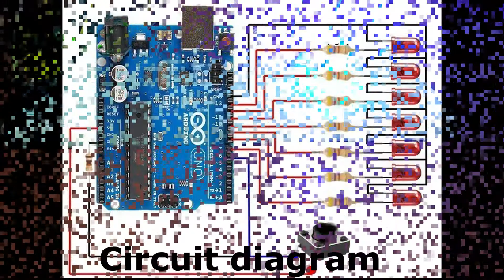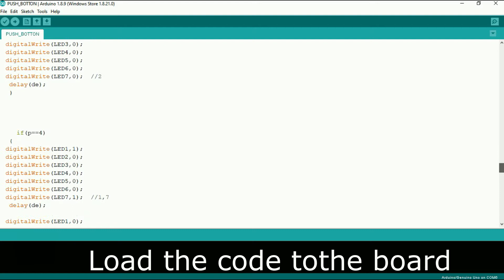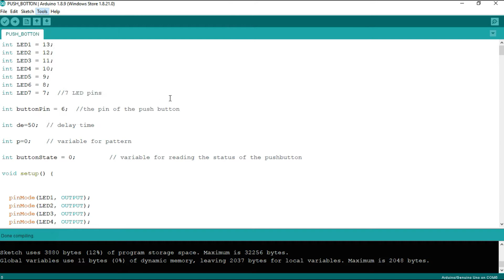Arduino LED - Push button to change led patterns + Full code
This is a circuit which introduces the concept of input / output programming. The output being 7 LED's and the input being a push button.